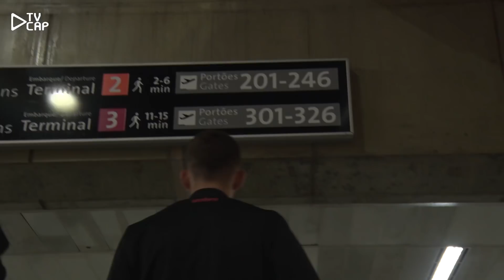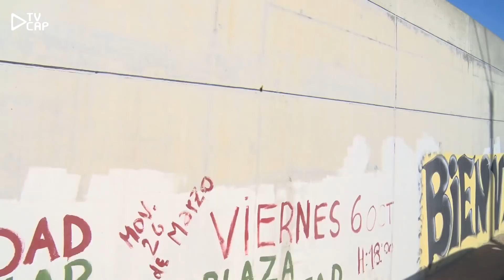Peñarol x Atlético Paranaense: Viagem para o Uruguai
Confira os bastidores da viagem do Rubro-Negro para Montevidéu! O Furacão enfrenta o Peñarol pela Conmebol Sul-Americana nesta terça-feira (7).